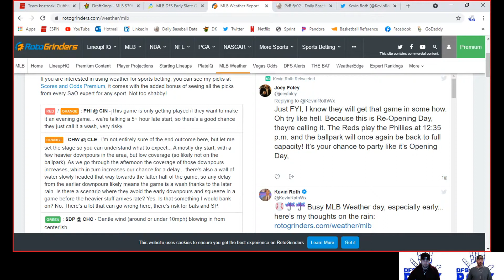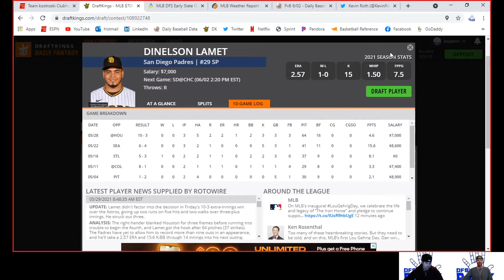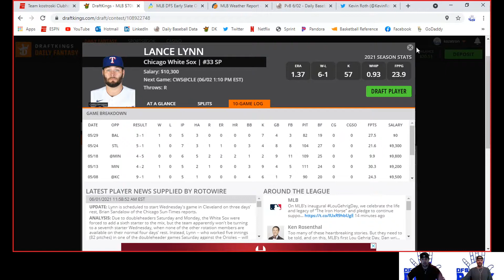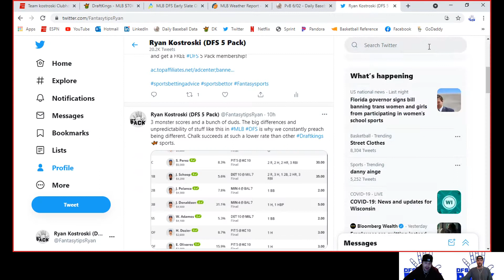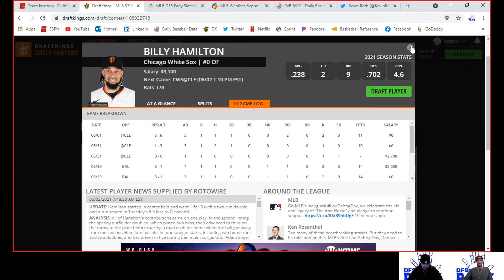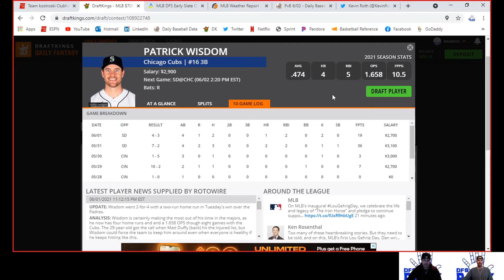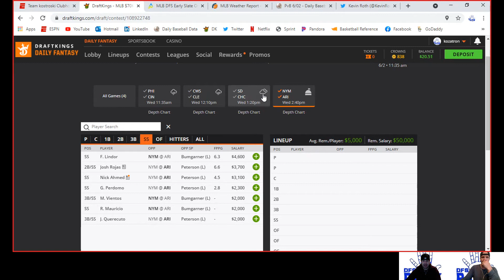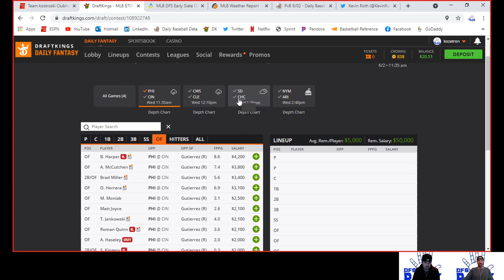MLB Members Only 6/2 - Early Slate